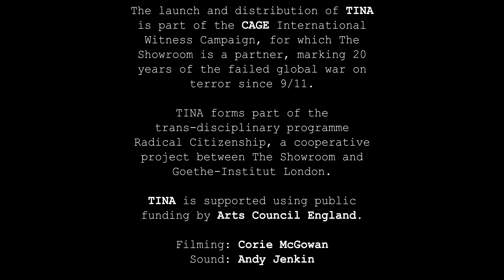A roundtable discussion on the occasion of the launch of TINA - There Is No Alternative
A roundtable discussion on the occasion of the launch ofTINA - There Is No Alternative.

The Showroom, London

With artist Navine G. Khan-Dossos, Rob Faure Walker (The Prevent Digest), Tarek Younis, Azfar Shafi(CAGE), William Skeaping(Extinction Rebellion), Lily Hall(The Showroom), Lillian Wilkie(Chateau International) and designer Mark Hurrell.

The launch and distribution of TINA is part of the CAGE International Witness Campaign, for which The Showroom is a partner, marking 20 years of the failed global war on terror since 9/11.TINA forms part of the trans-disciplinary programme Radical Citizenship, a cooperative project between The Showroom and Goethe-Institut London.TINA is supported using public funding by Arts Council England.

Filming: Corie McGowan
Sound: Andy Jenkin